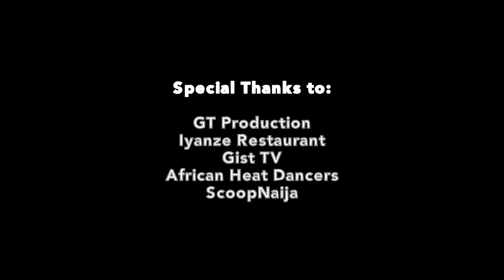Davido Live in Chicago 2017 (Full Video) ToksVisions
Afrobeat Productions presents Davido Live in Chicago 2017
Directed by ToksVisions
At the Harold Washington Cultural Center
Event promotion & tickets by Soshalife App. Host by Yemi Akisanya & Wole Odulate.